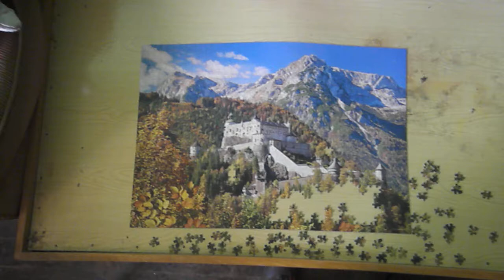1000 DARABOS PUZZLE KIRAKÁS #52